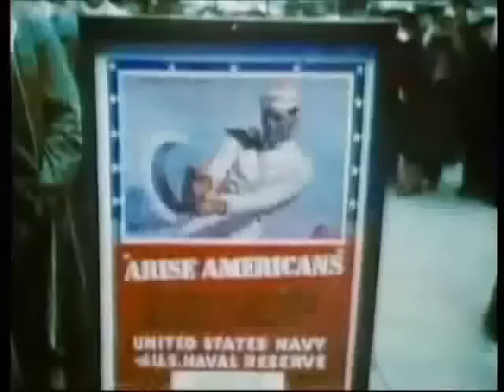In the Shadow of Command | English Full Movie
UCIeSw3z8pKzghkFNBYLFeyQ?sub_confirmation=1

In the midst of World War II, Dwight D. Eisenhower, a rising military star in the Pentagon, is appointed as the commander of all Allied forces in Europe. As he strategizes and leads the charge against the Axis powers, he forms an unexpected yet profound bond with his British driver, Kay Summersby. Amid the chaos of battle, their close relationship adds a layer of complexity to his already demanding position. Eisenhower's leadership on the front lines not only changes the course of the war but also lays the groundwork for his future as a prominent political figure in American history.